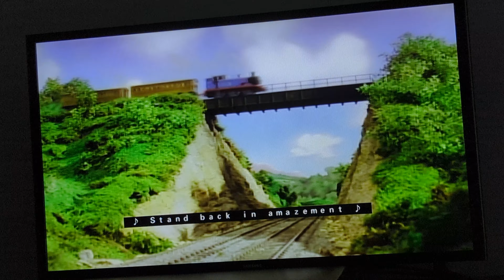(March 2024 Retake) Really Useful Engine 🎶🎶🎵🎵🎶🎶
From Thomas The Tank Engine & Friends (AKA Thomas & Friends), Originally From The Gallant Old Engine & Other Thomas Stories.